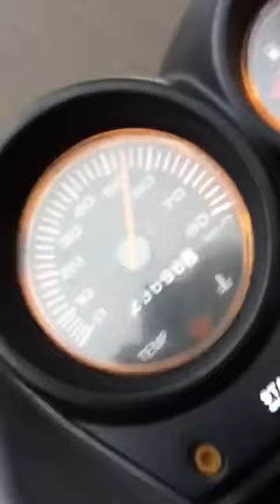Yamaha aerox 70cc 100km/h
Set motor 70cc top, variator stock, curea 747X16,5RMS, ambreaj stock, arcuri albastre, role 4gr,toba leo vince zx